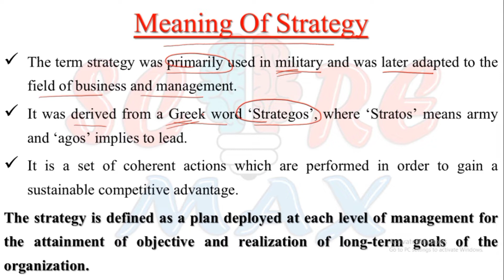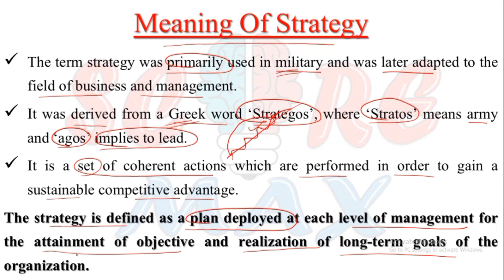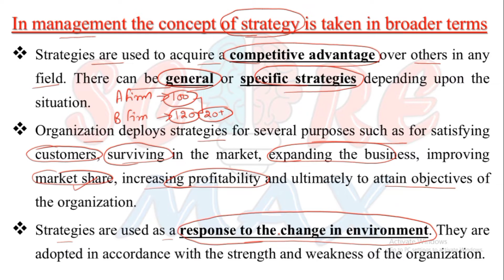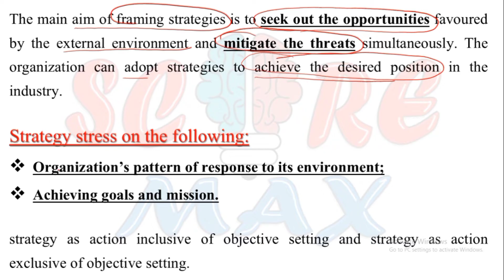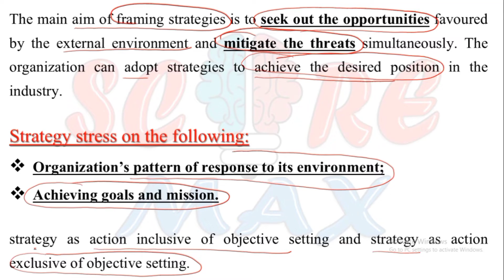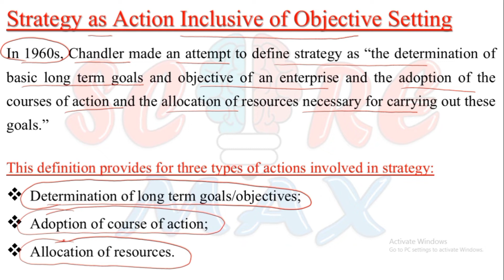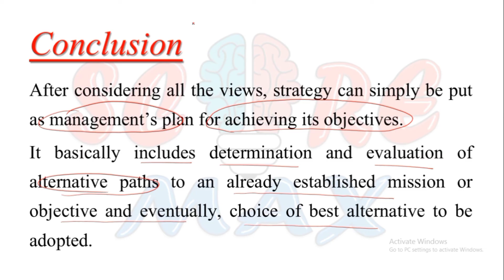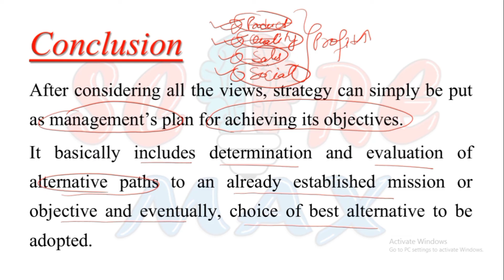Strategy - Meaning and Concept